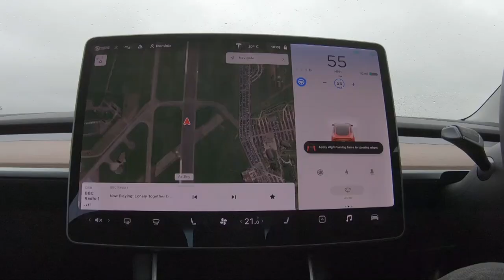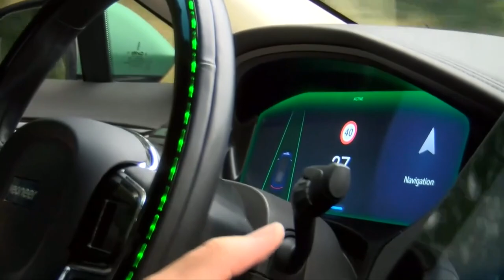Британия йўлларида ҳайдовчисиз автомобиллар пайдо бўлади - бироқ у хавфсизми? BBC News O'zbek -Дунё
Британия йўлларида ҳайдовчисиз автомобиллар пайдо бўлади - бироқ у хавфсизми?

Тасаввур қилинг, серқатнов магистралда кетяпсиз ва қўлингизни рулдан оласиз. Автомобиль ишлаб чиқарувчилар бунинг техник томондан имкони борлигини айтмоқда. Британия ҳукумати эса ҳайдовчисиз автомобилларда ҳаракатланиш келгуси йил бошида қонунийлаштирилишини маълум қилди. Ҳукумат автомобилсозлар билан маслаҳатлашувни бошлаб юборган. Жон Кей шундай автомобиллардан бирини синаб кўрди.